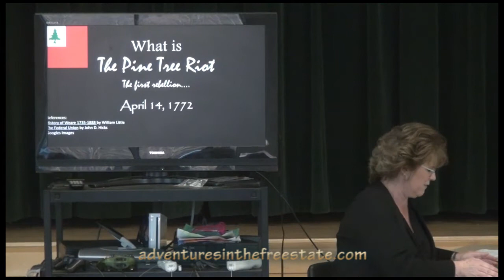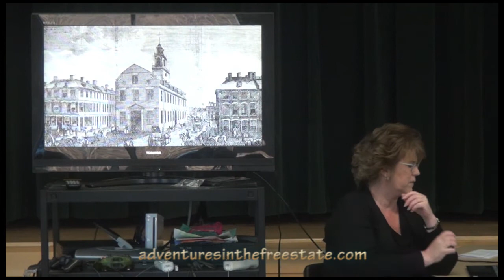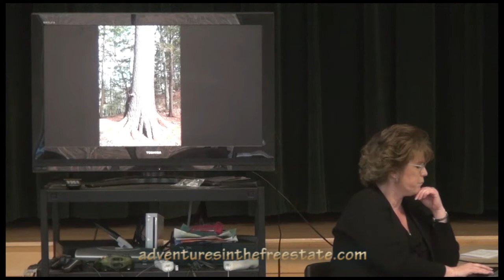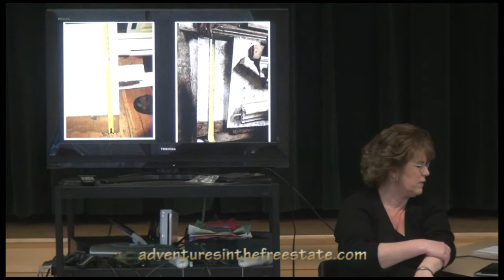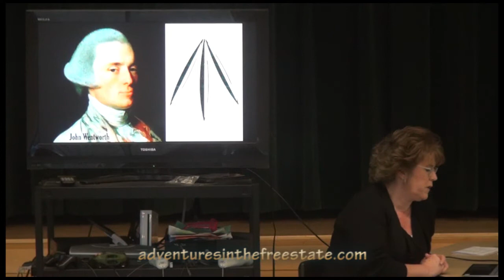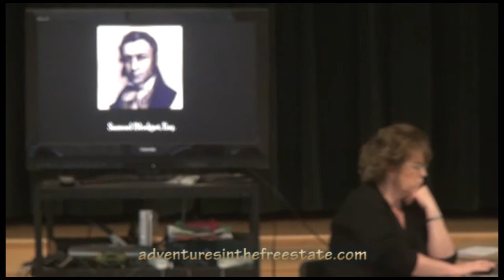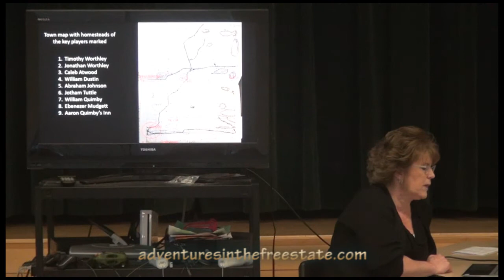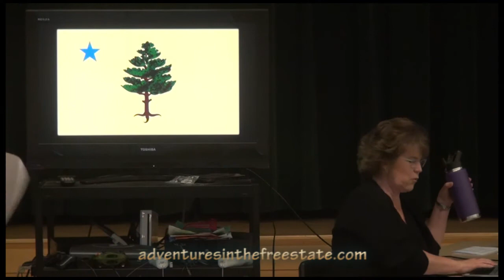What is the Pine Tree Riot?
Why, one of the first acts of rebellion by the American colonists in their struggle for independence, of course!

Presented by Sue Edge and Tom Flaherty, at the Weare, NH, Middle School, March 29, 2022, in advance of the town's 250th Anniversary celebration of the Pine Tree Riot.

Certainly, the subsequent war of secession wasn't precipitated by the colonists' desire for independence -- which itself is entirely peaceful, like an uncontested divorce -- but rather by the British empire's reaction to it -- which was anything but, as is so sadly typical of entitled empires. If, instead, the Brits had said, "Sorry to see ya go, have a happy life," things would surely have been different. Nevertheless, do keep celebrating Secession Day every July 4th!